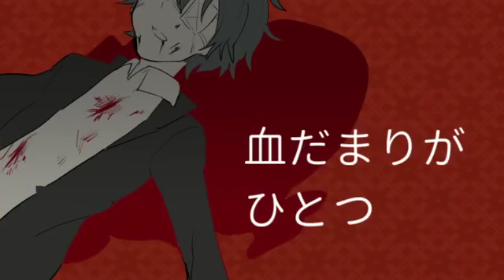【VOCALOID4】One-Eyed Ripper Murder Case 【 Otomachi Una 音街ウナ | IA】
Song Title: 一ツ眼リッパー殺人事件
Original by Shitoo
Vsqx by 目が回る